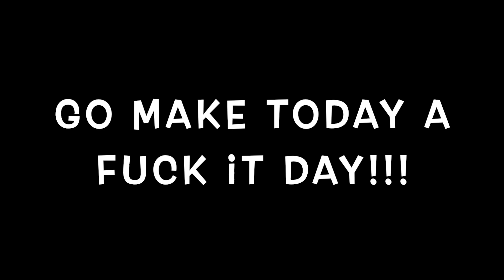OUR SON TELLING KIDS OFF AT SWIMMING LESSONS *EMBARRASSING*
Lessons taught by Conrad Cooper @SwimWithConrad and Mom LOL